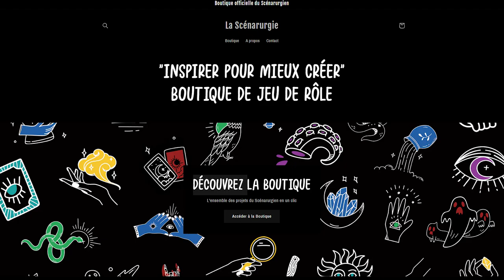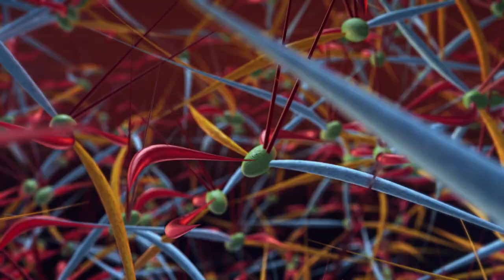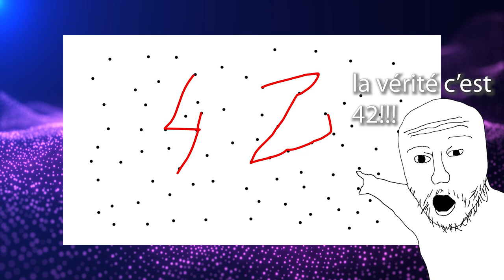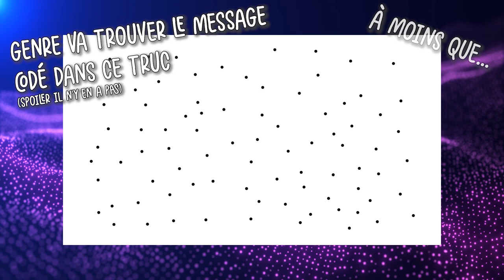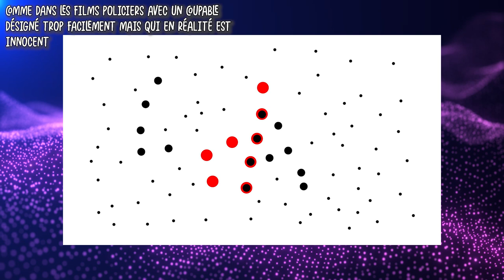POURQUOI vos JOUEURS COMPRENNENT TOUT DE TRAVERS en JEU DE RÔLE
Parce qu'avouons-le, parfois on sait vraiment pas où ils vont chercher tout ça !

Musiques de background :
Beamic - Charl's Bronx
Devaloop - No sides
Coops - That Jazz (Instrumental)
AK420 - Long Way Home

Le Scénarurgien
Cyprien A. Music by Karl Casey